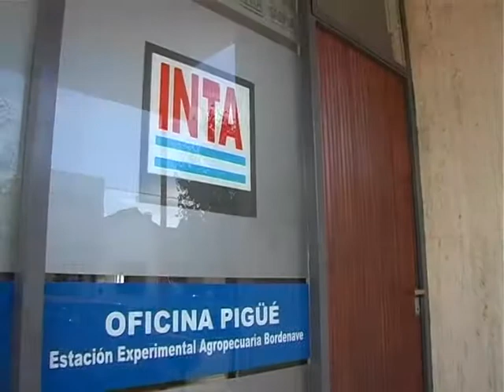Valorización de productos locales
Desde la Agencia de Extensión Rural Pigüé, comentan la experiencia implementada para desarrollar recursos de la comunidad mayorquí en la localidad de Goyena; en el marco del rescate de un producto local para contribuir a su valorización integral.